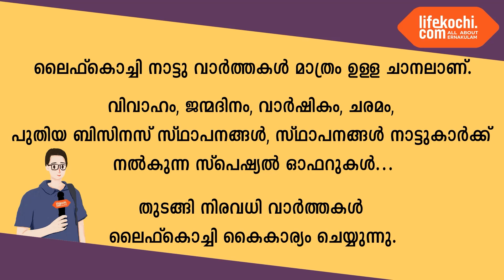പള്ളുരുത്തി: തൊഴിലുറപ്പ് തൊഴിലാളികൾക്കായി ഫസ്റ്റ് എയ്ഡ് ബോക്സ് വിതരണം ചെയ്തു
പള്ളുരുത്തി: ബ്ലോക്ക് പഞ്ചായത്തിന്റെയും ചാവറ മാട്രിമോണിയുടെയും സംയുക്താഭിമുഖ്യത്തിൽ കുമ്പളങ്ങി, കുമ്പളം, ചെല്ലാനം പഞ്ചായത്തുകളിലെ തൊഴിലുറപ്പ് തൊഴിലാളികൾക്കായി ഫസ്റ്റ് എയ്ഡ് ബോക്സ് വിതരണം ചെയ്തു. മൂന്നു പഞ്ചായത്തുകളിലുമായി 56 വാർഡുകളിലേക്കാണ് ഫസ്റ്റ് എയ്ഡ് ബോക്സ് വിതരണം ചെയ്തത്.  പള്ളുരുത്തി ബ്ലോക്ക് പ്രസിഡൻറ് ബേബി തമ്പി അധ്യക്ഷത വഹിച്ചു. ജോൺസൻ സി അബ്രഹാം ബോക്സുകൾ തൊഴിലാളികൾക്ക് കൈമാറി. വൈസ് പ്രസിഡന്റ് ജോബി പനക്കൽ, സ്റ്റാൻഡിംഗ് കമ്മിറ്റി ചെയർമാൻമാരായ സാബു തോമസ്, മെറ്റിൽഡ മൈക്കിൾ, ജോസ് വർക്കി, സിന്ധു ജോഷി, ഷിബു എബ്രഹാം, മെറ്റിൽഡ സ്റ്റീന എന്നിവർ പ്രസംഗിച്ചു